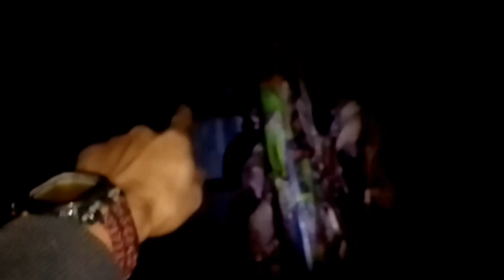ang karugtong || kaluluwa ng isang babae na nagbigti || Collaboration || part 2